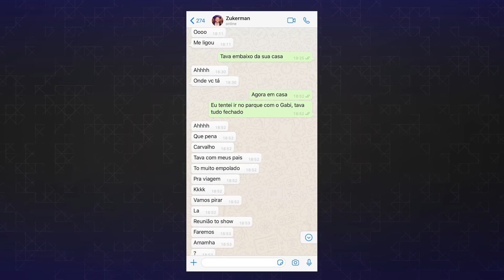NOSSA AMIZADE NÃO É MAIS A MESMA!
Maurício Meirelles e Daniel Zukerman são os seus sommelières da internet. Toda quarta e sexta às 20h um vídeo novo. Tá bom, né? Será que precisa de mais?